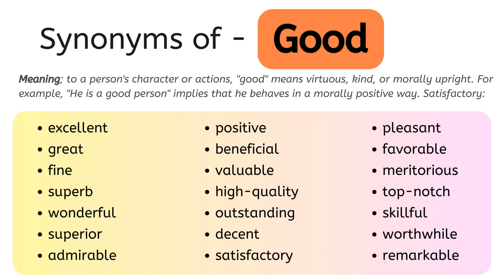Synonyms Of Good, Good Synonyms Words List, Meaning & Example Words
excellent
great
fine
superb
wonderful
superior
admirable
positive
beneficial
valuable
high-quality
outstanding
decent
satisfactory
pleasant
favorable
meritorious
top-notch
skillful
worthwhile
remarkable